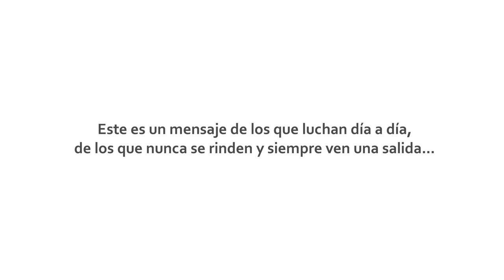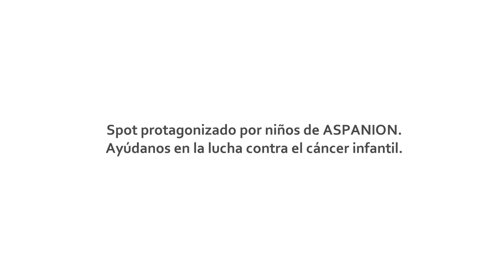Spot de promoción del partido solidario Villarreal CF - Celtic de Glasgow